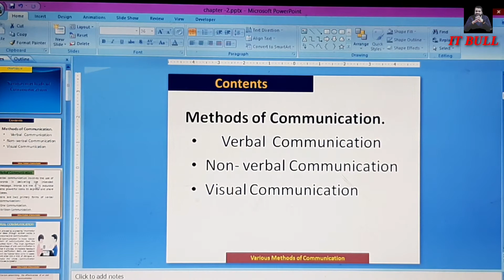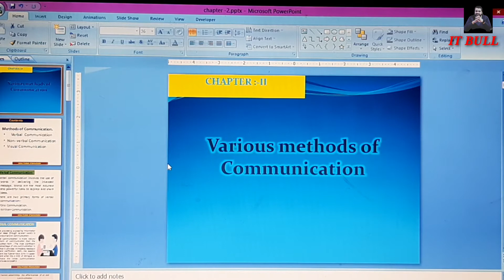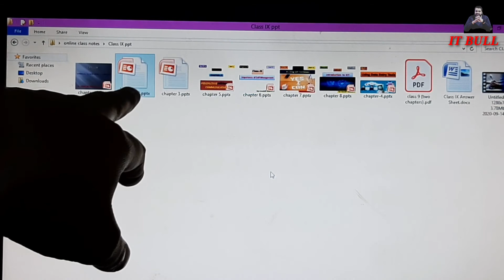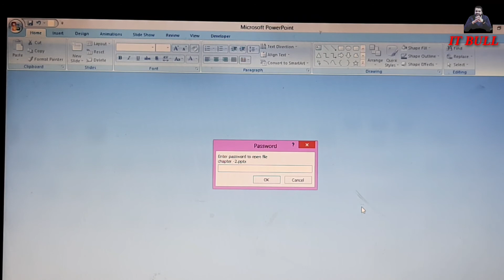Abh nahe hogi DATA CHORI | HOW TO LOCK POWERPOINT PRESENTATION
HELLO STUDENTS,
Here I am with a video of Abh nahe hogi DATA CHORI | HOW TO LOCK POWERPOINT PRESENTATION | POWERPOINT | APPLYPASWORD . In this video it is explained in very easy and simple language so that you can understand the topic .
hope you all are enjoying the class.

MY OTHER VIDEOS ON MS-OFFICE ( MS-EXCEL)